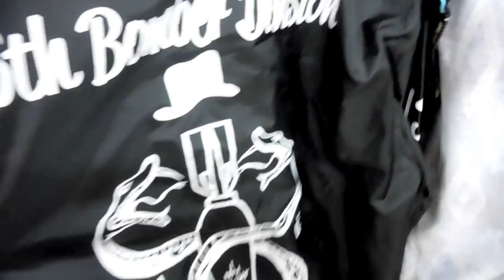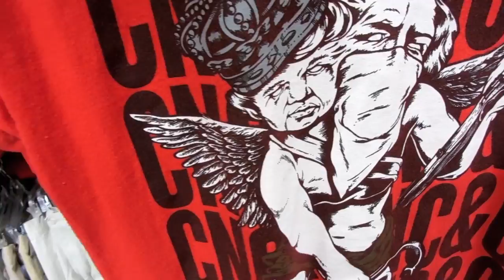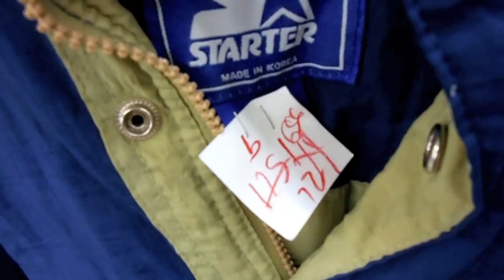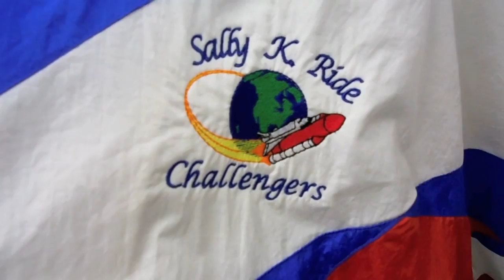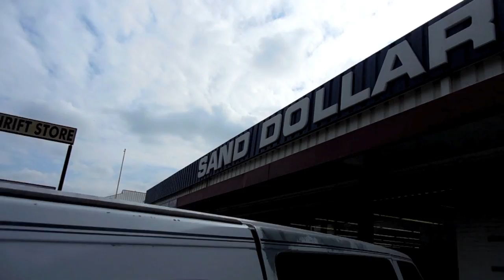Trip to the Thrift #30 (Feat. Lil Kinky Twis)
Watch as Lil Kinky and Paul hit up Houston thrift stores in search of some dope vintage snapbacks, jerseys, sneakers, street wear, and much much more!